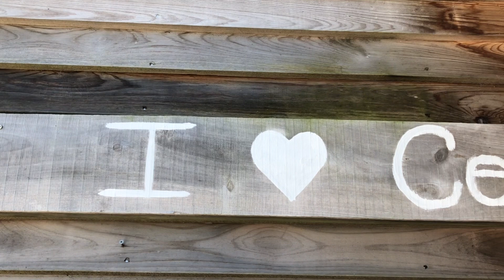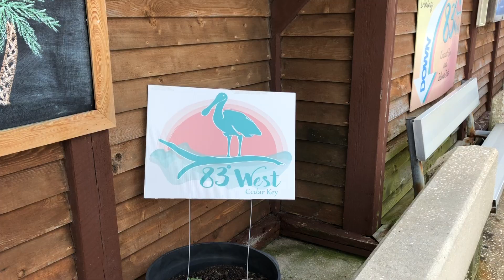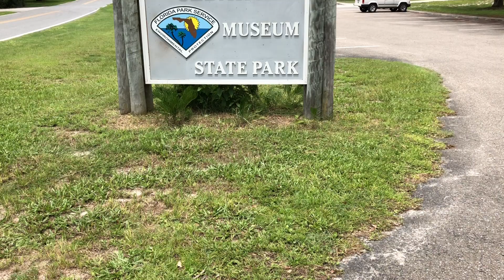Cedar Key Day Trip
Tag along with me and my dad as we explore a section of Florida's magnificent Gulf Coast! Cedar Key is packed full of history and hidden gems. Stay long enough and you might be able to be a part of one of their many festivals throughout the year. Cedar Key is amazing to experience on the water, but there's also plenty to see and do on land - such as the two museums and numerous shops! Hope my video inspires you to travel to this quaint fishing village on the Gulf Coast of Florida!